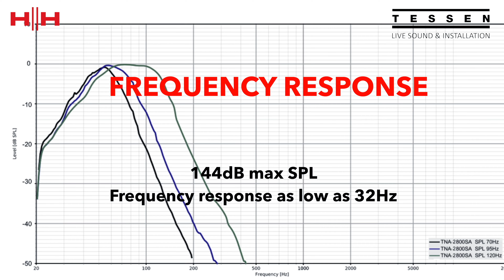HH TNA-2800SA Active Subwoofer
The TNA-2800SA Active subwoofer features two HH designed 18" low frequency woofers with exceptionally high output. Equipped with integrated rigging hardware, the TNA-2800SA can be installed quickly and easily. The TNA-2800SA offers a max SPL of 144 dB and offers a frequency response as low as 32Hz. The TNA-2800SA offers an ideal venue installation or point source solution. Ideal for bars, clubs, venues, schools, sports, gyms, hotels and more.